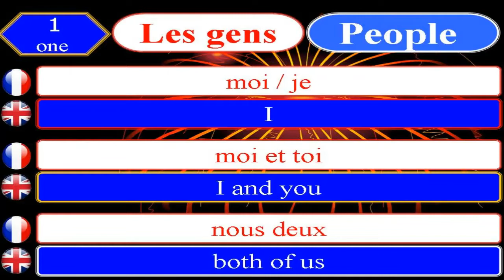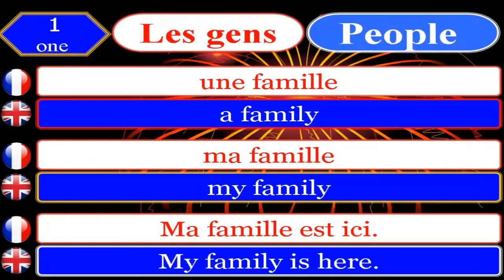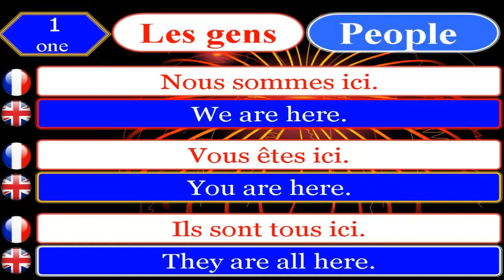learn french and english 1